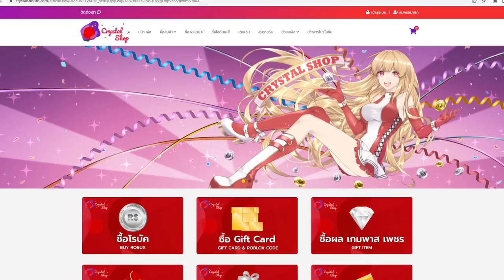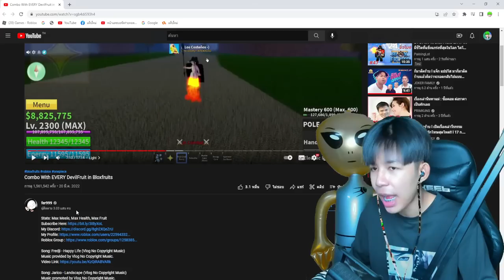🔥 Blox Fruits 🔥 ใช้คอมโบผลเเสงของฝรั่ง ไปเกรียนเด็กไทยโคตรโกงง!